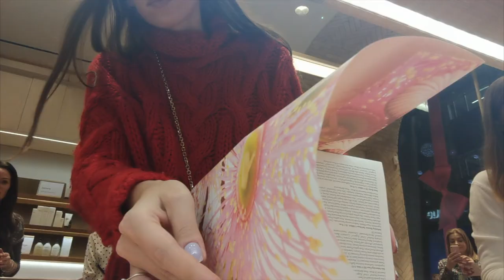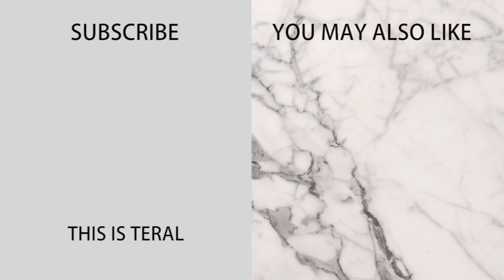VISITING THE REINDEER VLOGMAS DAY 21 | TERAL ATILAN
We went to see the reindeer! Hope you guys loved this mishmash vlog.

I’d love to hear what you’d like to see this time of year from me.